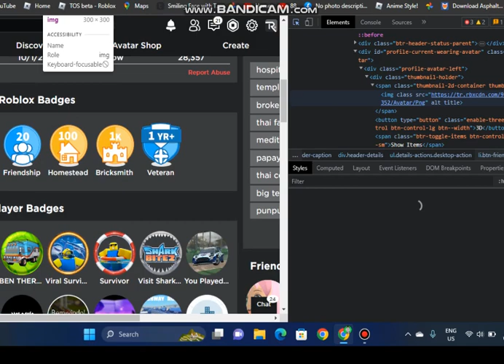Zonda Pls Re-Friend me back this April because i need to help you in your game